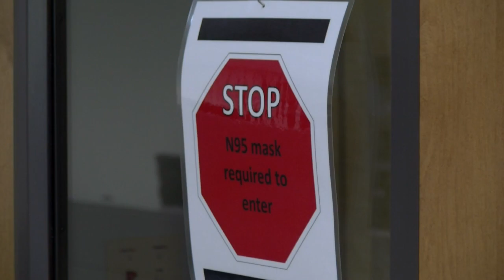COVID-19 patients continue to overwhelm local Intensive Care Units